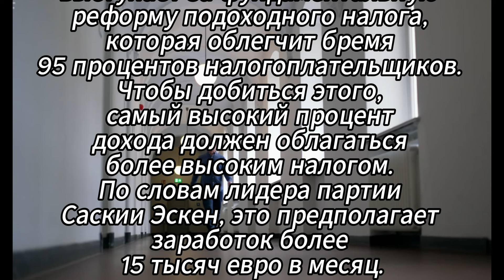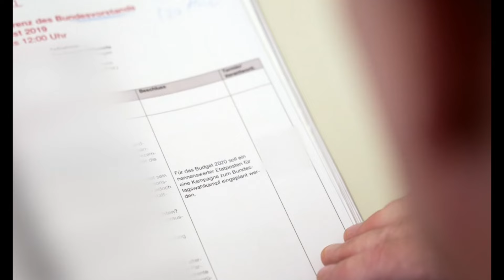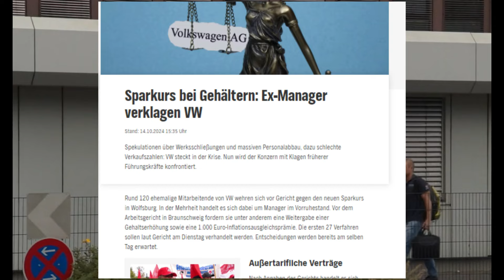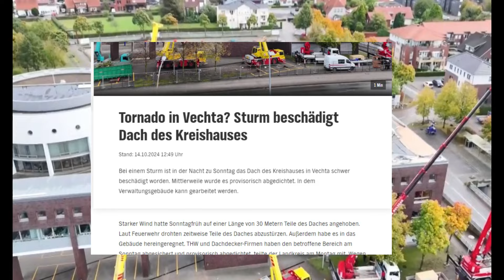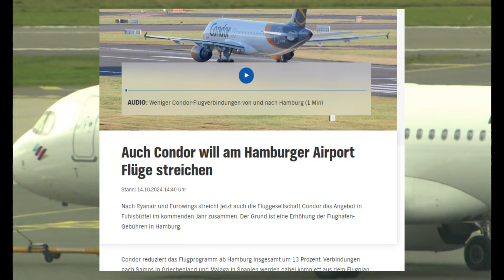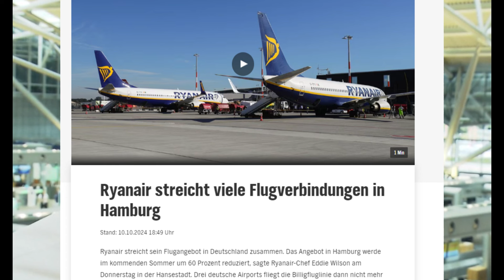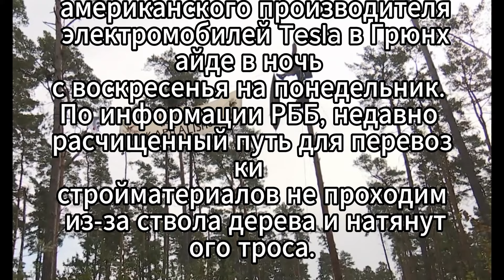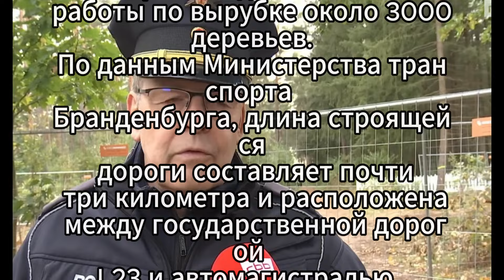В Германии всех срочно предупредили. Сообщения ЕС пугают. Пожары полностью. Новости Европы сообщили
Что произошло?
Ранним утром новые налоги в Германии?
Травмы на производстве
Забастовки немцев 16 октября на заводе Volkswagen
Ураганами снесло крыши зданий в Германии
Забастовки автобусов в городах Европы официально